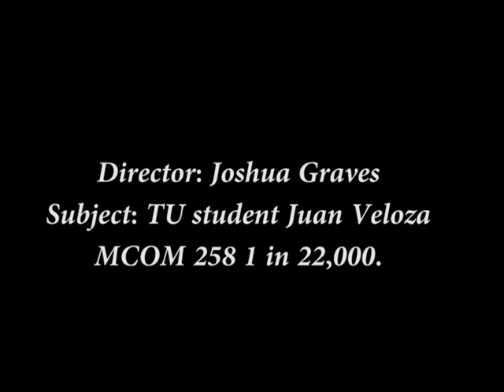Juan Veloza 1 in 22,000 by Joshua Graves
Juan Veloza, a Towson University senior, has had his fair of challenges and has conquered all of them. From learning a new language, to being on his own since the age of 15. He is truly 1 in 22,000